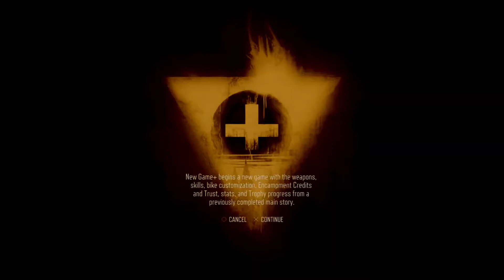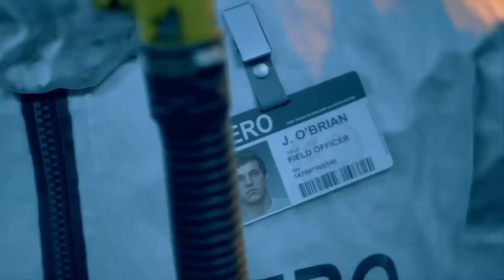LET'S PLAY | DAYS GONE | EPISODE 1 | DEACON!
Welcome to Wolvvys Channel. Where I play co-op video games and share my crazy adventures with everyone. From FIFA and Battlefield, to just about any game that I enjoy playing.